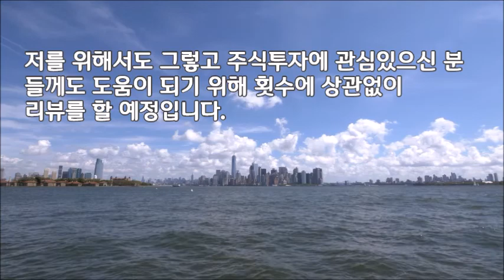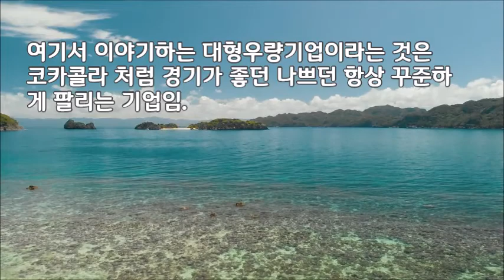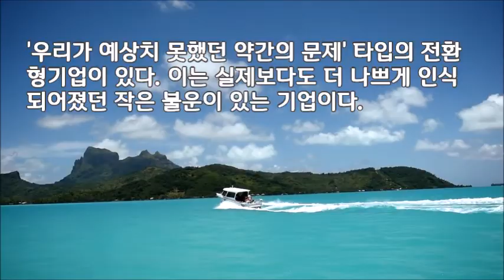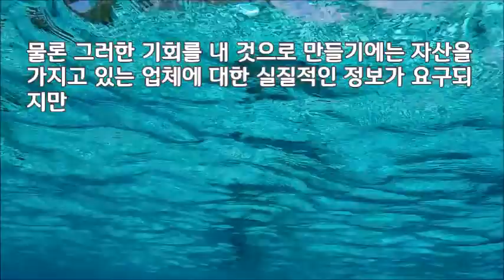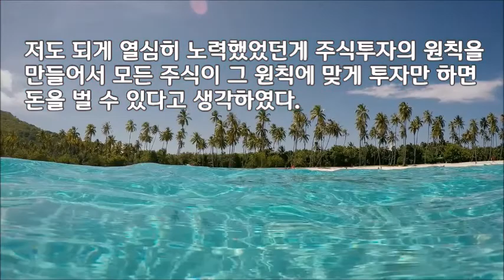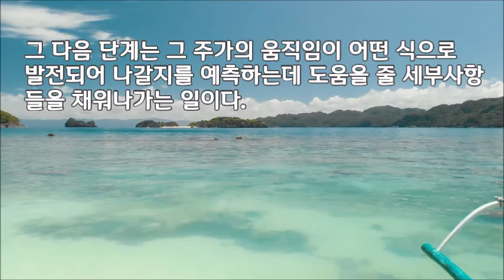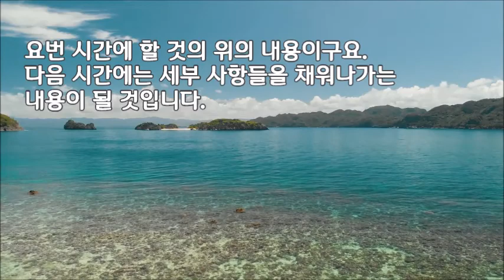개인 투자가가 대박 기업 발굴하는 방법. 전설로 떠나는 월가의 영웅. 피터린치. 주식|주식 책|투자|재테크 @세상의 모든 책들 ​#10.0005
개인투자가가 대박기업 발굴하는 방법. 주식투자로 확실하게 성공하는 법, 주식투자 기초, 주식투자성공노하우, 주식투자하는 법, 주식투자방법을 알 수 있습니다. 피터린치. 월가의 영웅, 피터린치 명언, 피터린치 주식. 북튜브. 세상의 모든 책들[부자되는법, 돈버는법, 재테크 ]